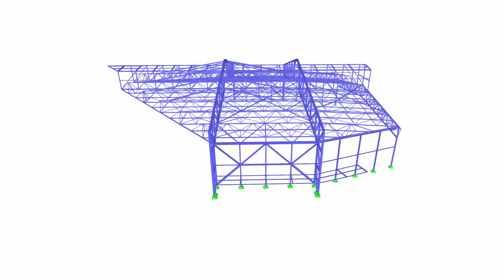[DE] CP 001001 | Hangar insonorizzato per areoplani civili nell'aeroporto di Zurigo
La manutenzione programmata e le riparazioni di un aereo includono i test di prova dei motori dell'aereo. Per la protezione dall'inquinamento acustico, per gli abitanti dei paesi circostanti, Flughafen Zürich AG (FZAG) ha commissionato la progettazione di un'aviorimessa insonorizzata nell'ambito del rispetto della normativa concernente l'inquinamento acustico.